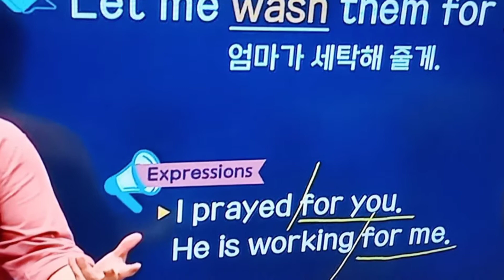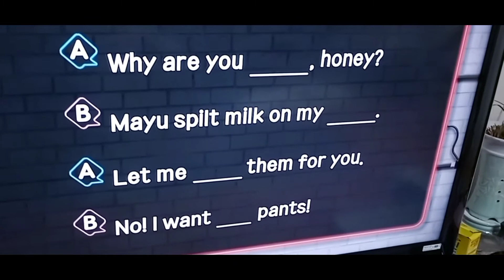형이 내바지에 밀크를 ㅠ